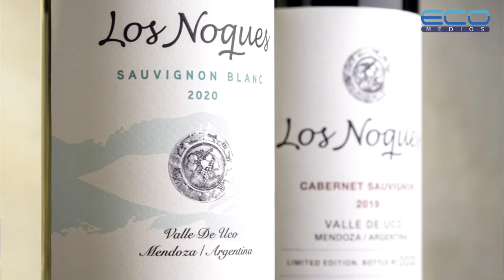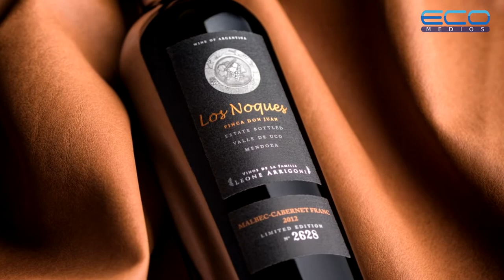Econegocios - Los Noques 2020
Entrevista con Rodrigo Leone de Bodega Los Noques